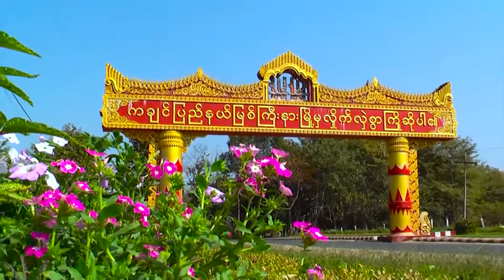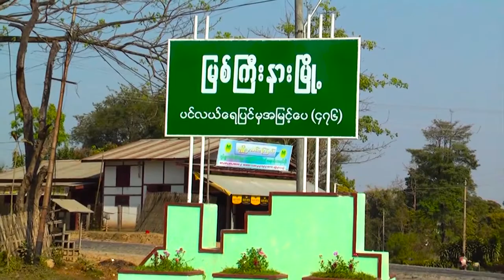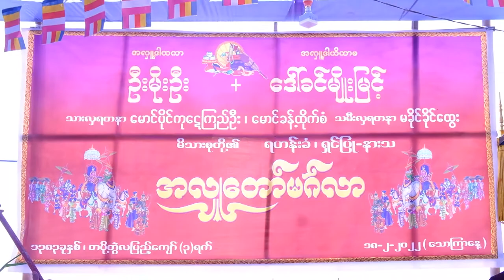U Moe Oo + Daw Khin Myo Myint